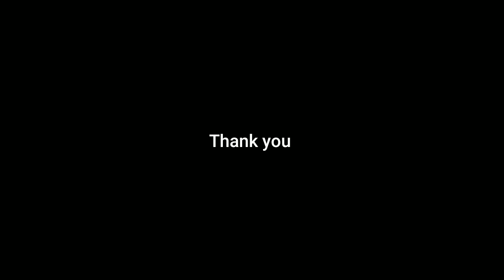Lord तो Lord है 🙏😍 || Vlog-16 || Retro Vlogs || June-22-2023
Note  - dont take anything serious in this video.
            it is made for fun purpose only.
            we will upload daily vlogs like this so, share and like this video.

ignore tags -